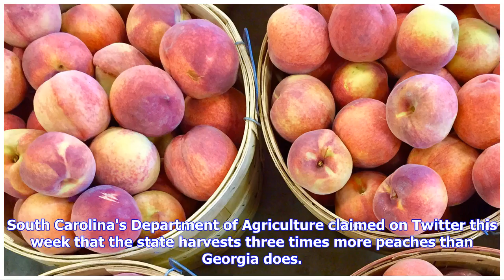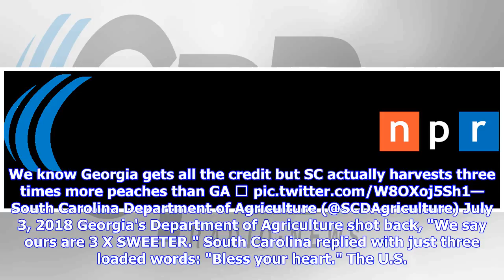Peach Wars: Southern States Spar Over Which Has The Most Juice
South Carolina's Department of Agriculture claimed on Twitter this week that the state harvests three times more peaches than Georgia does. Sailn1/Flickr Creative Commons It's a juicy rivalry complete with peach emojis and a well-timed "bless your heart." The agriculture departments in Georgia and South Carolina sparred on Twitter this week over which of them really deserves the title of Peach State. It started with a tweet from South Carolina's Department of Agriculture — an account off to a fe...